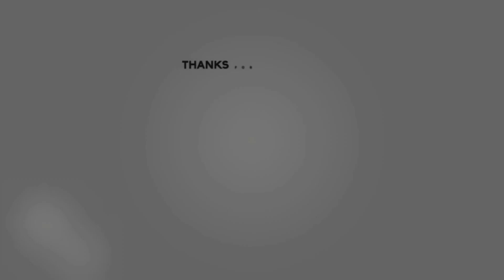Wild rippers || Dance Champions || Best Dance Ever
This is the Dance video by Wild Rippers.
They are Best dance group right now in India after MJ5.
please support them guys.